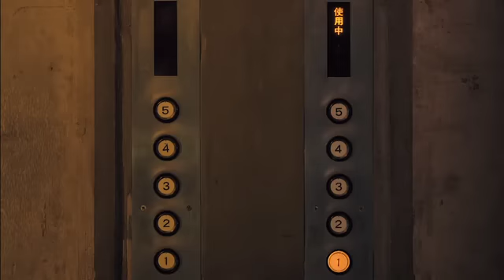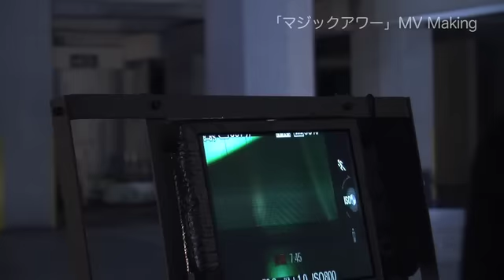SAKANAMON - マジックアワー 【MUSIC VIDEO & メイキング】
2012/12/5にリリースとなるメジャー1stフルアルバム「na」のリードトラック。今回は"セグウェイ"を使用、無表情で完璧に乗りこなすメンバーのシュールな映像と熱い演奏シーンの融合にご注目！

さらに今回の撮影には「マルチコプター」という空撮用のラジコンヘリを使用、なんと撮影中に2機が墜落するというハプニングが発生！メイキングではそんな撮影の裏側も公開。